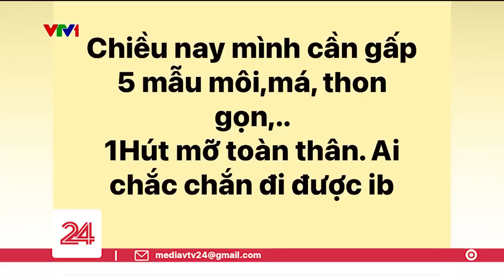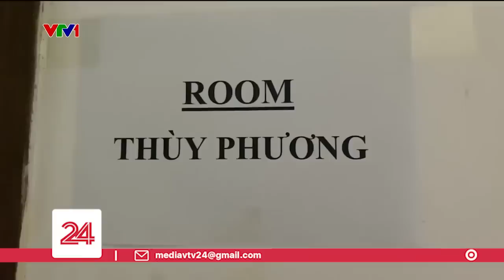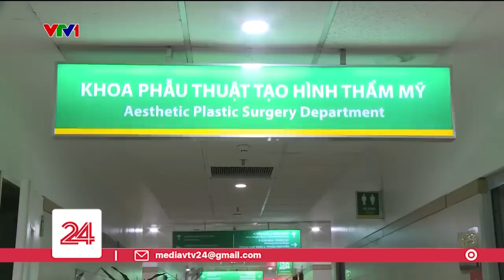Lò đào tạo học viên tiêm làm đẹp "tay ngang" | VTV24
Với những lời quảng cáo có cánh để rồi không cần chứng chỉ hành nghề, không trình độ chuyên môn, chỉ cần tốt nghiệp một khóa học cấp tốc đã có thể trở thành bác sĩ thẩm mỹ. Cùng thâm nhập vào các lò đào tạo chui để biết được chân tướng sự việc.